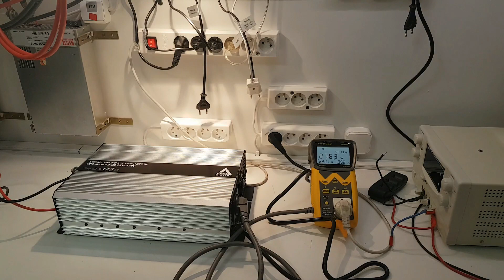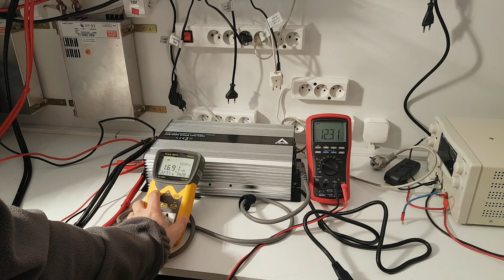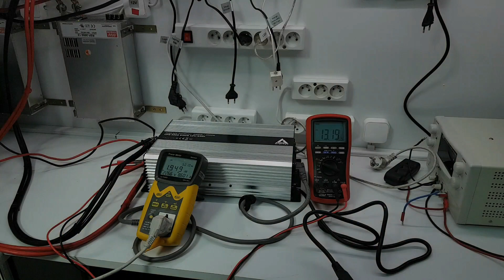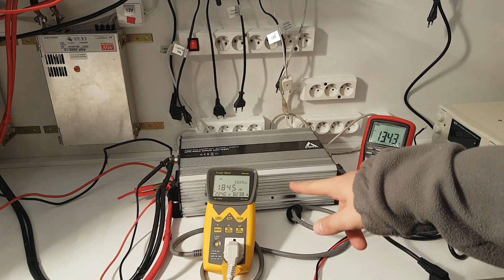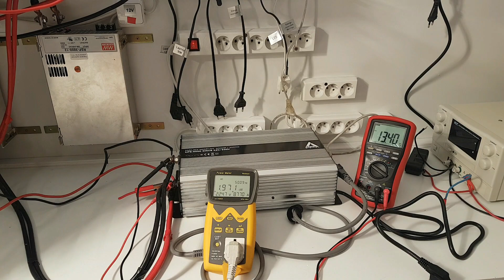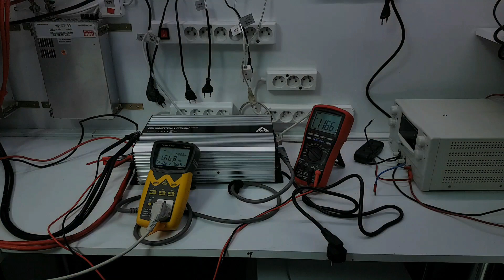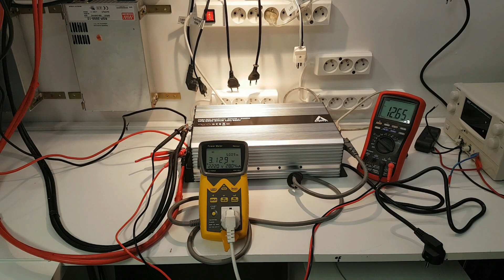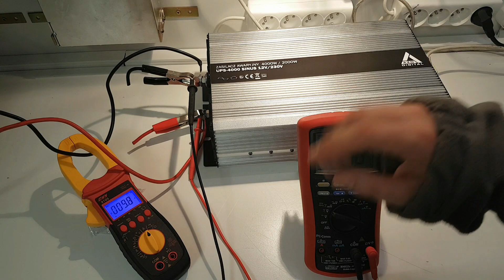UPS4000 - Przetwornica napięcia z ładowarką idealna do kampera? - Test produktu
UPS-4000 to przetwornica napięcia z ładowaniem akumulatora. Pełni ona funkcję UPSa. Jednak zanim zdecydujesz się na zakup obejrzyj film. Produkt nie wszędzie będzie mógł zostać zastosowany.